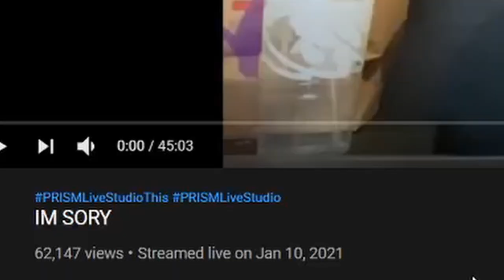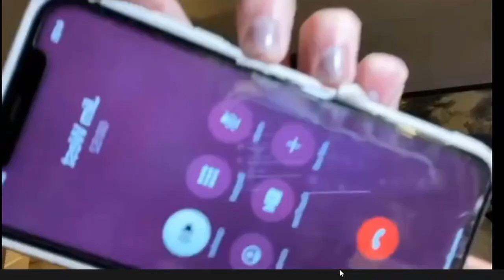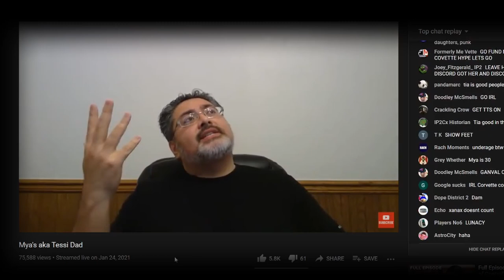GIRL MAKES FUN OF LEUKEMIA PATIENT and the internet hits back... THE WORST STREAMER EVER.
wow, that was...a lot.